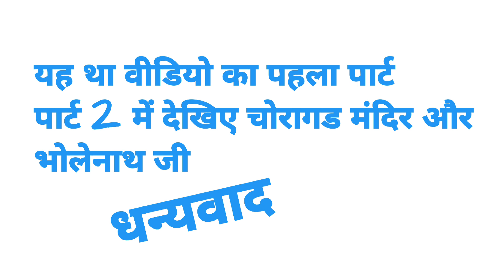चौरागढ़ यात्रा Vlog || full enjoy || पार्ट –1 🥰🥰@AVCreationAdda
चौरागढ़ यात्रा || full enjoy || पार्ट –1 🥰🥰@AVCreationAdda  ||

chouragad
chouragad ki pahadi

Location
junnardeo chhindwara madhya pradesh india